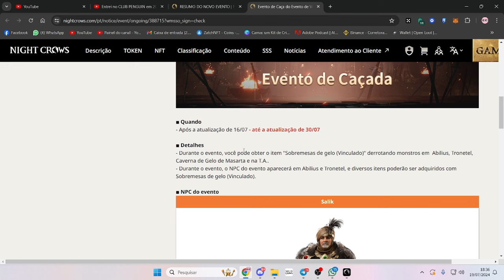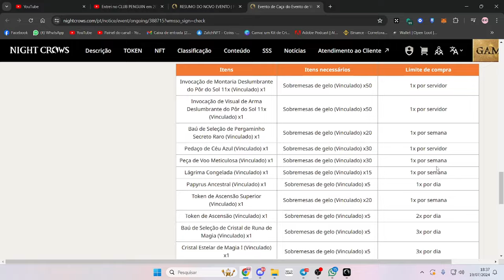Night Crows: Novo evento, entenda tudo sobre!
NOSSA HASH: 0xcfEDFd5Ddbaeea186d6b57Aec1E0b688c9494494

Cupom: Zatch